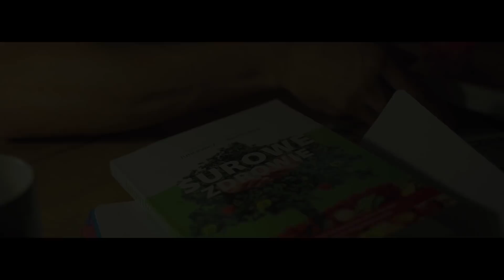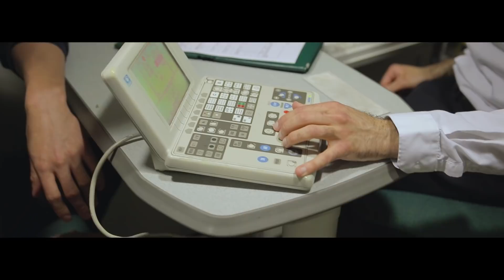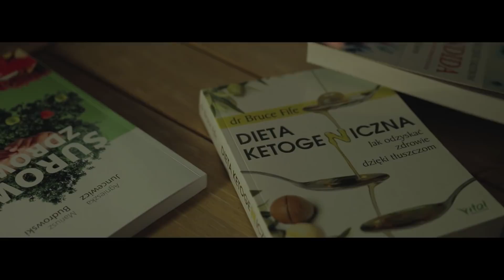Surowe Zdrowie - Teledysk z Tomasz Kozieja #297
Hej !  Dostajemy od was tysiące wiadomości z pięknymi podziękowaniami za nasz projekt, lecz TO podziękowanie przekroczyło nasze najśmielsze oczekiwania !

Tomasz Kozieja dzięki naszemu projektowi odzyskał nadzieję na poprawę wzroku i nagrał dla nas piosenkę, do której postanowiliśmy wspólnie nakręcić teledysk !

"Po 3 latach przerwy WRACAMY (gdzie się podziewałem?? Mam nadzieję, że klip to wyjaśni). Wracamy z dużą ilością fajnych pomysłów. Słowa i obraz powstał w ramach wdzięczności za ciężką pracę i poświęcenie dla ekipy Odmładzania na Surowo dzięki której i ja od dłuższego czasu czuje się lepiej, przez co mogę wrócić do muzyki"

Tomasz Kozieja

Zapraszamy Cie również do naszych przyjaciół na FB, gdzie dzielimy się jeszcze więcej

Jeśli szukasz możliwości w prostu sposób pozbyć się kilku kilogramów? Wskakuj tutaj